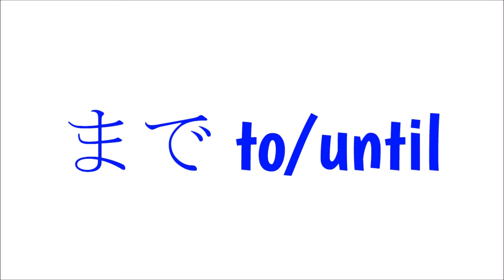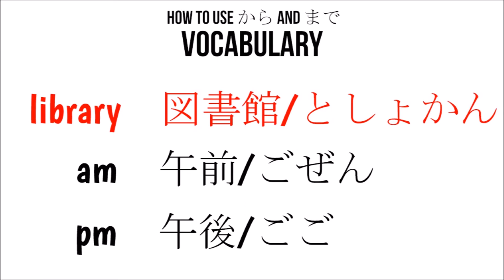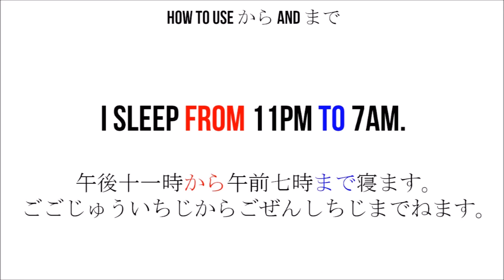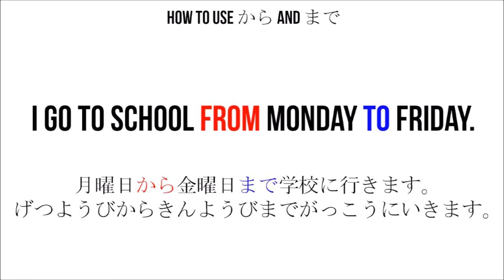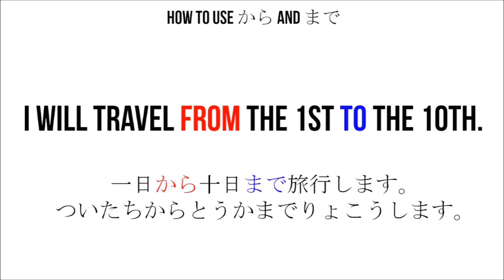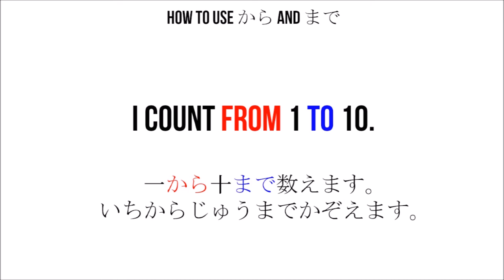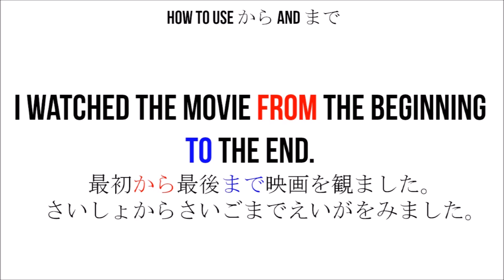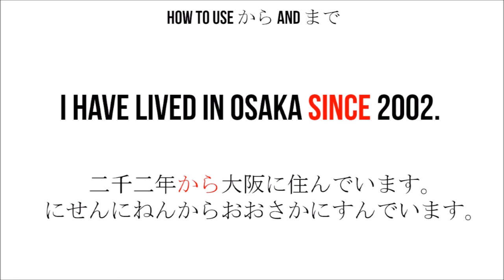Japanese Particles からfrom and まで to⏰